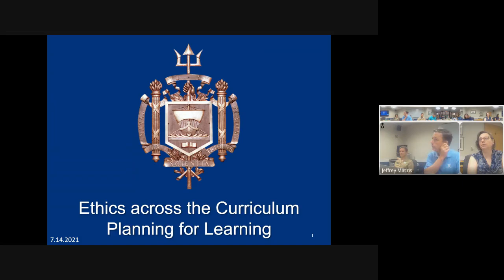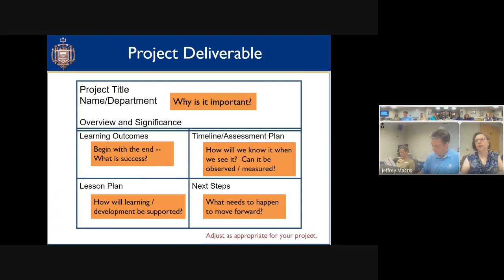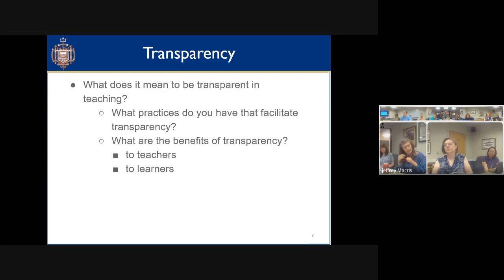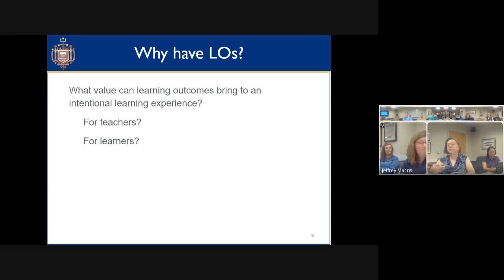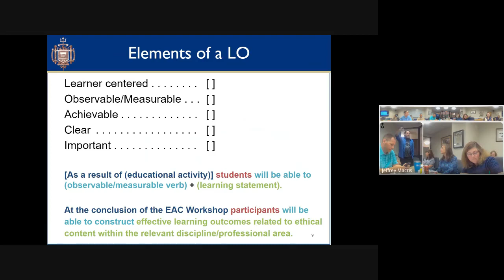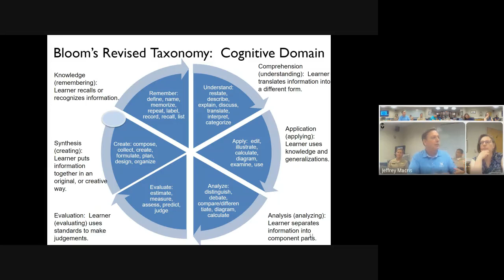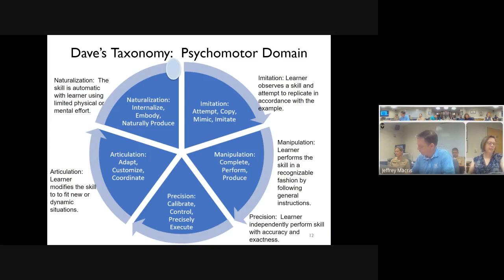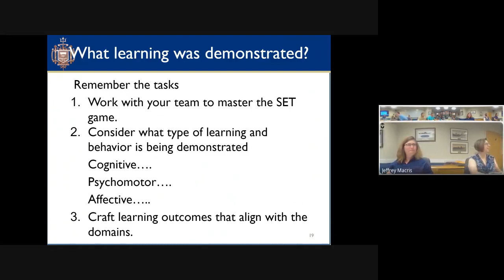Ethics Across the Curriculum & the Yard Workshop 2021, Day 3 Learning Outcomes and Domains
The Naval Academy's Stockdale Center for Ethical Leadership in partnership with the USNA Center for Teaching and Learning staged the second "Ethics Across the Curriculum & the Yard" workshop, 12-16 July 2021. Ten workshop participants from across the Naval Academy Yard participated in five days of lecture, discussion, and project work, aimed at expanding the treatment of "ethics" in academic courses, sports teams, and military settings:

    Day 1: Overview of four leadership courses at USNA
    Day 2: Central tenets of USNA moral reasoning course (NE203)
    Day 3: Constructing effective learning outcomes in cognitive, affective, and psychomotor learning domains.
    Day 4: Independent Project work (no videos)
    Day 5: Presentation of projects - how to expand "Ethics Across the Curriculum and the Naval Academy Yard"

   This workshop was made possible by generous donations from the Robert and Mary Looker Foundation and the Nagle & Ingersoll families.